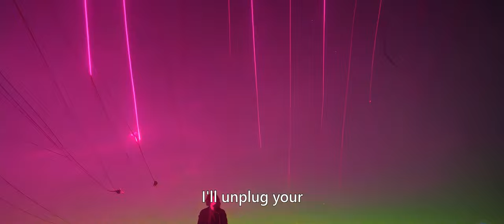dreDDup - Cherry Noble (2023 OFFICIAL VIDEO)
'CHERRY NOBLE' is the second single from the upcoming dreDDup album "PAN/DORA" coming out in 2024. This is our second video done entirely with the help of AI.

Directed, imagined & edited by Mihajlo Obrenov
Lyrics by Inquisitor

CHERRY NOBLE
I'll unplug your life support
to fast charge my cellular phone!
With ropes and chains, I bind,
Your body to mine,

I can't let it go
I'll microwave your biggest dream
To charge my rage and go extreme!

I
This is where I,
I close my eyes,
Where the desert cries,
Where the Moon dies.

Come lick my big red toad
While I watch your head explode
Tear the script of status quo,
Delete. Ignore. And slam the door.